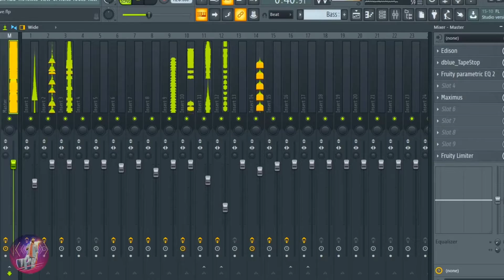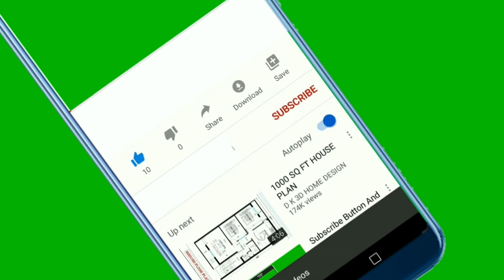true love official song full video HD 2020 😃😃😃😃😃😃😃😃😘😅😆😆😁😁😁😁😁😁🤨🤨😁😁😆😅😃😃😃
true love official song full video HD 2020  full  song please all friends like subscribe share and follow my YouTube channel and comment this my video for all friends please all friends support my channel and grow up my channel for the nice song thanks my all friends and for the nice day thank you 😭😭😭😭😭😭😭😭😭😭😭😁😁😁😁😁😭😭😭